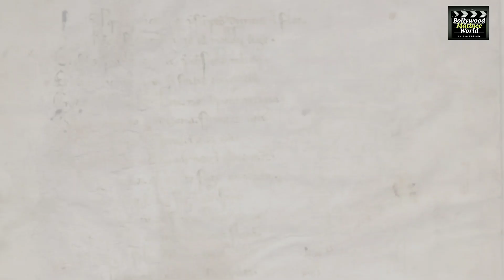EK VILLAIN RETURNS ( DIL ) SONG REACTION BY AUTO WALE UNCLE HONEST REPLY